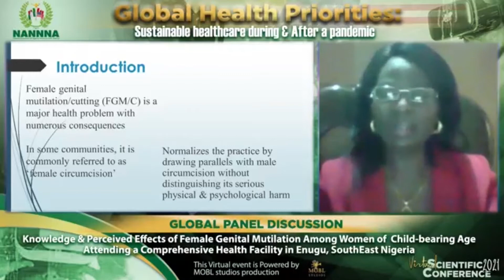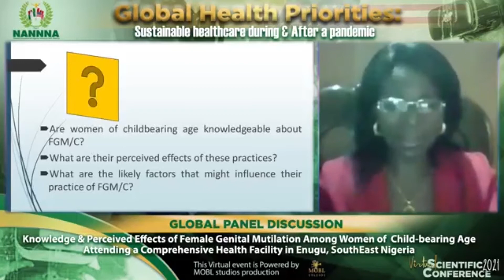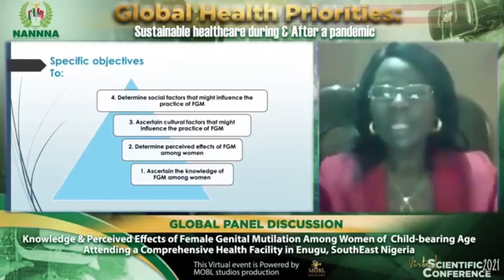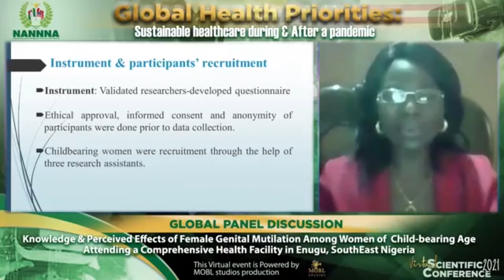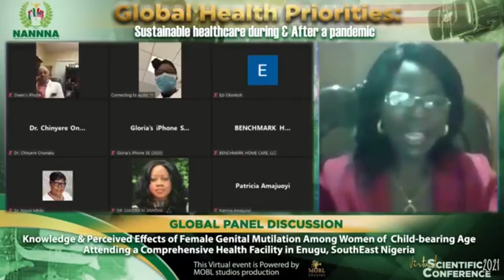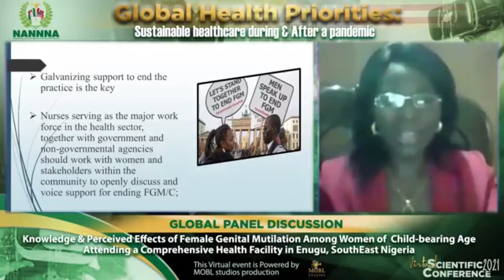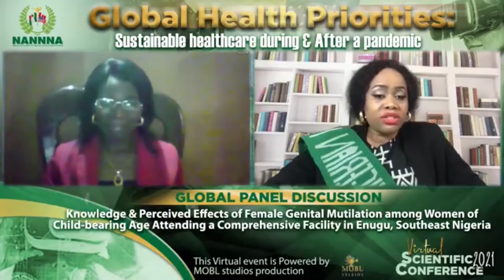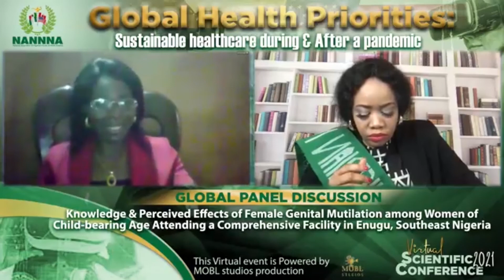NANNNA VSC DAY 1 PART 2 Dr chikodili